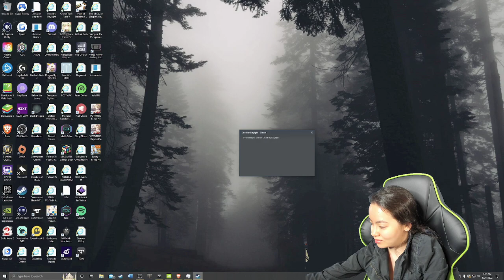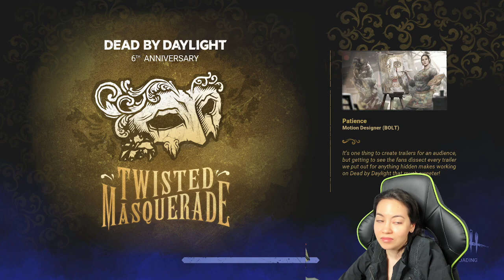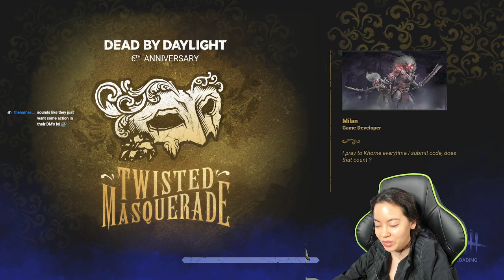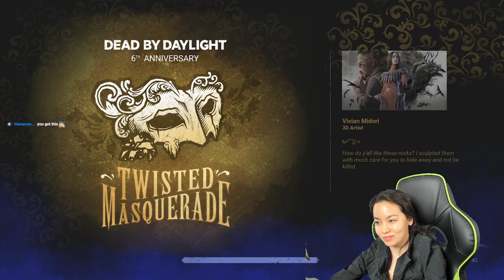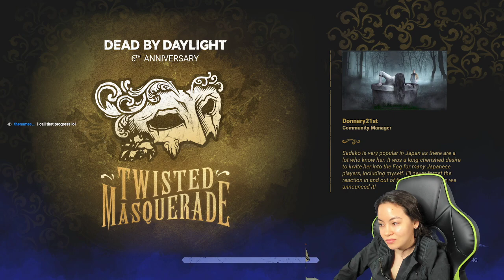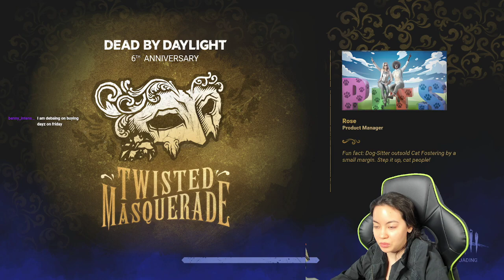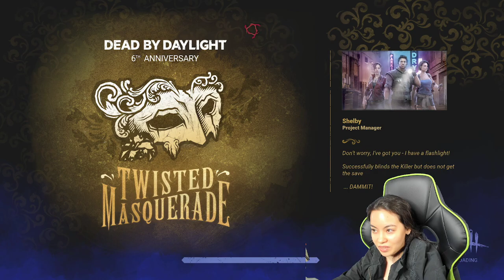Dead by Daylight Replay: Ghost Face? Huntress? Killers I've hardly played before! 6/21/22 Part 4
Dead By Daylight Twitch Livestream Raw Replay, broadcasted live on Twitch -- Watch live